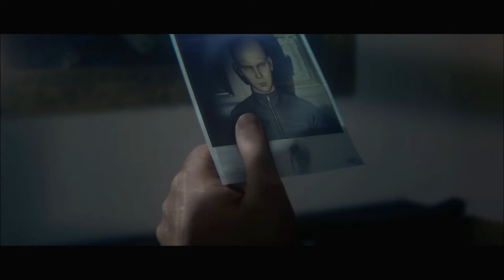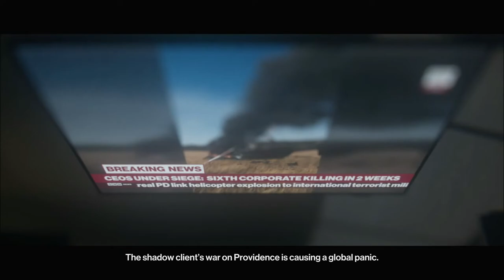HITMAN 2 Walkthrough - PART 1 - NIGHTCALL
Hitman 2 Gameplay Walkthrough Part 1 includes the mission...

Nightcall

This walkthrough for Hitman 2 available on the PC, PlayStation 4, Xbox One, PlayStation 5 and Xbox Series X|S will include the Full Game, Main Campaign, Collectibles, Cutscenes, Gameplay and Ending.

Hitman 2 is a 2018 stealth video game that was developed by IO Interactive and published by Warner Bros. Interactive Entertainment. It is the seventh major installment in the Hitman video game series, the sequel to 2016's Hitman and the second game in the World of Assassination trilogy. The game's story continues the plot arc started in Hitman and follows genetically engineered assassin Agent 47, who is searching for the mysterious "Shadow Client" and his allies, who are trying to destroy Providence, a secretive organization that controls the world's affairs. Like the previous game in the series, Hitman 2, players can freely explore six large sandbox locations. The game also has online multiplayer modes called Sniper Assassin and Ghost mode, though the internet servers for these were shut down in August 2020.

Sales of the 2016 episodic game Hitman fell short of expectations, prompting the series' publisher Square Enix to sell IO Interactive, which became an independent studio after a management buyout. With a limited cash flow, the studio laid off nearly half of its employees and had to reduce the scope of the sequel, whose development was about 25% completed. Because the framework had been created with the previous game, development of Hitman 2 was faster than usual, taking about twenty-one months. The first game's episodic model was abandoned and Hitman 2 was released in full. The studio supported the game with additional content, including two paid maps, and free elusive targets and contracts.

Hitman 2 was released for Microsoft Windows, PlayStation 4 and Xbox One in November 2018. Upon release, the game was met with generally positive reviews; critics considered it to be an improvement over its predecessor. The game's maps, sandbox design, gameplay enhancements, humour and assassination opportunities were praised, though the story and the multiplayer modes received a mixed response.